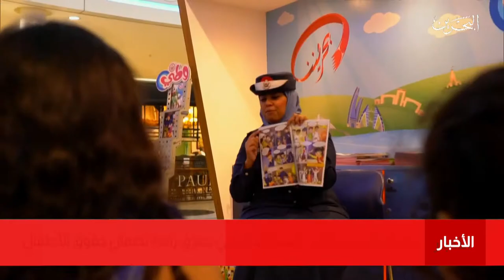البحرين مركز الأخبار : مملكة البحرين تقود المسار الحقوقي بطرق رائدة لضمان حقوق الطفل 18-09-2021